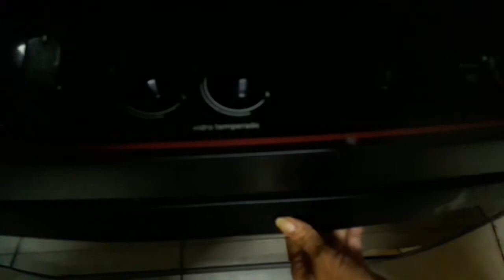Pimentão recheado com peixe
L𝔼𝕀𝔸𝕄 𝔸 𝔻𝔼𝕊ℂℝ𝕀ℂ𝔸𝕆